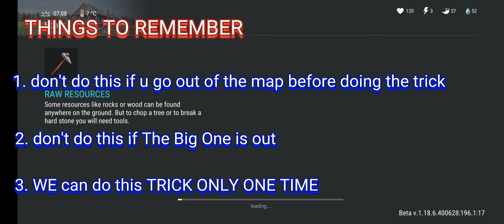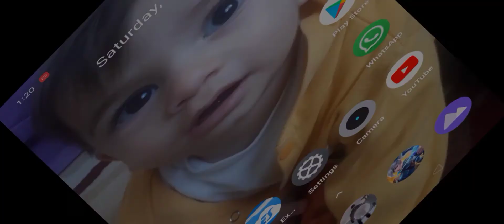"Chiara" (OPENED ALL ROOMS) | 2 c4 needed - Last Day On Earth: Survival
MUSIC TITLE:  safe and sound/phenomenon/  (NCS)